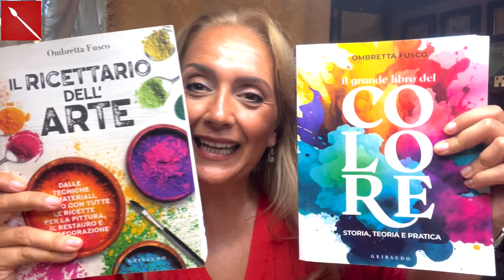DISEGNARE CON PASTELLI AD OLIO: Margherite ( tecniche pittoriche) Arte per Te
Oggi vediamo un modo alternativo e più adulto di usare i pastelli ad olio! Useremo un contenuto  che abbiamo svolto col corso di tecniche pittoriche di due anni fa! Sarà un modo di mantenere una memoria attiva per i partecipanti ed una nuova conoscenza per chi non c’era! Buona visione!